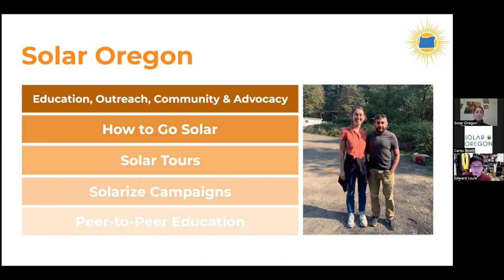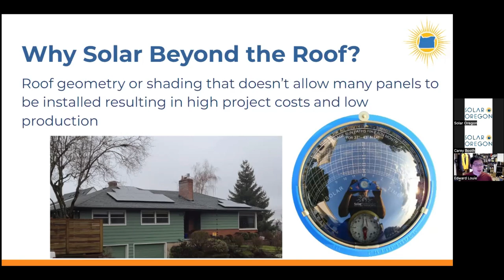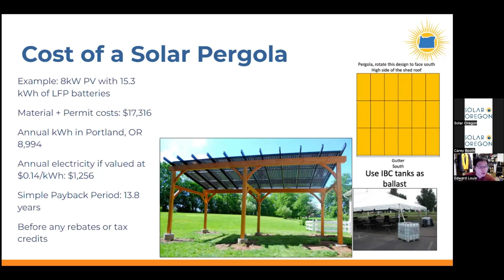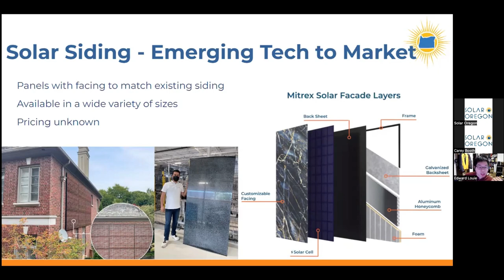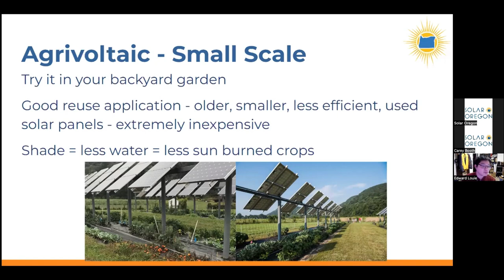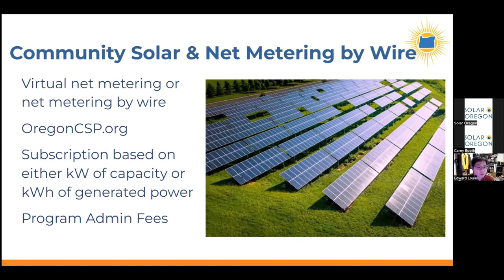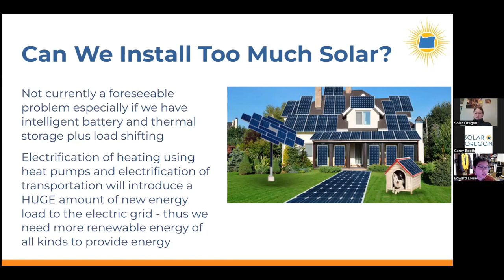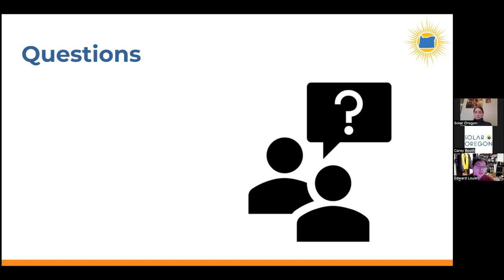Green Energy Series #3 - Beyond the Roof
Solar Oregon is presenting a Green Energy Series -  free talks for those interested in learning more about the technologies and design of zero energy buildings. Solar Oregon is a non-profit educational organization leading the way to a clean energy future. These one-hour seminars will explore solar, energy storage, and energy-efficient equipment and design. Envisioned as a follow-up to Solar Oregon’s popular Go Zero home tours, these online talks will encourage a deeper dive into the technology and allow for Q+A discussion contrasting options to aid in decision making.

The third talk in our Green Energy series will cover solar panels in places other than on roofs: agrivoltaics, ground-mounted panels, floating panels, and others.

All talks will be online, the first Saturday morning of each month, starting November 5, 2022 at 10 AM.

Speaker Bio:
Edward Louie works as a Senior Associate Energy Efficiency Engineer at Pacific Northwest National Laboratory in the building systems and technology integration group on research projects related to heat pumps, heat pump water heaters, high-performance windows, and remote quality assurance via contractors taking photos of critical details and reporting test results.

Pacific Northwest National Laboratory is a leading center for scientific discovery in chemistry, data analytics, and Earth science, and for technological innovation in sustainable energy and national security.

Before joining PNNL, Edward worked as a residential rater/verifier/inspector for three above-code energy efficiency programs in the greater Portland, OR, and SW Washington area. Outside of work, Edward has been working on building a super energy-efficient off-grid all-electric tiny house on a trailer to gain first-hand construction skills and experiences with building and executing high-performance envelopes, installing solar PV and batteries, and more. When complete Edward will live in the tiny house to test whether it is possible to live off-grid with the designed energy systems.

Edward is passionate about residential energy efficiency technologies, building assemblies, and housing typologies.